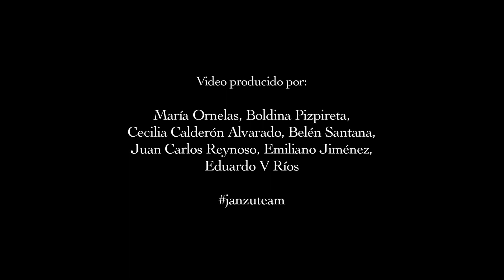Todos Somos Agua. Participación de Janzu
Al hacernos conscientes de que el agua es nuestra madre, vida, sustento, medicina, entonces comenzaremos a tratarla como a Dios, porque agua es El Gran Misterio.